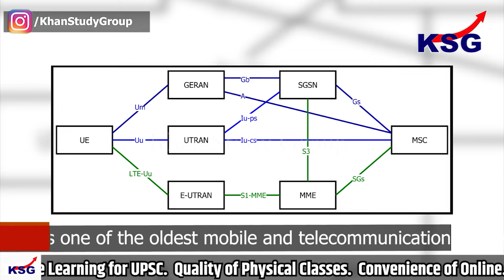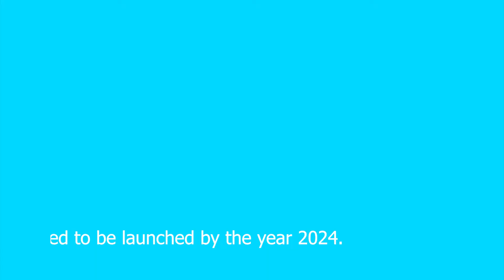KSG Explainer: The moon is getting 4G internet